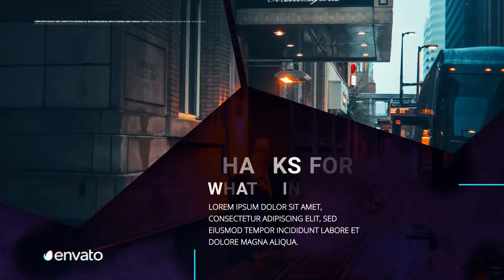Minimal Company Promo - After Effects Template